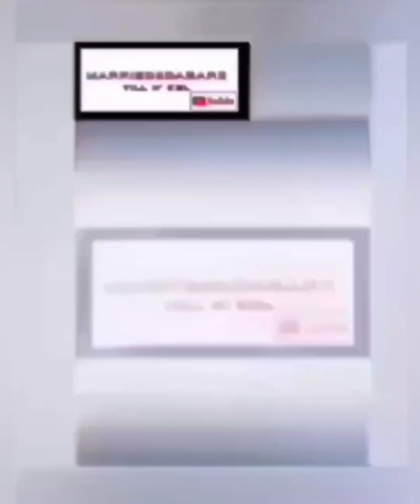Aeon setting off SheGotBarz Week on M2DaB!